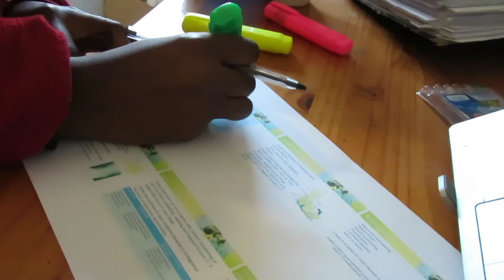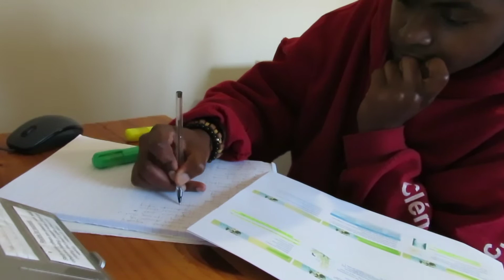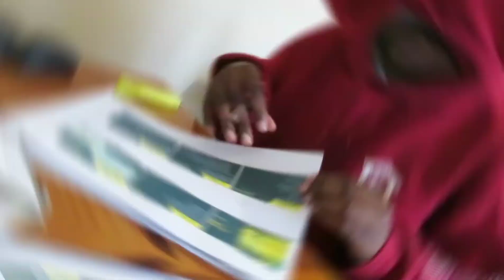PHYSIOTHERAPY TEST STUDY W/ ME + NMS PLACEMENT DAY 1 || SOUTH AFRICAN WITS UNI STUDENT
Hope you enjoy today's video. I'm sharing a little bit about my first day at my NMS placement for this block as well as study with me for my test this week!

Filming Gear:
Canon SX730
Tripod from Takealot

Editing:
InShot

Age: 21
Height: 5'6.5
Ethnicity: Congolese - South African